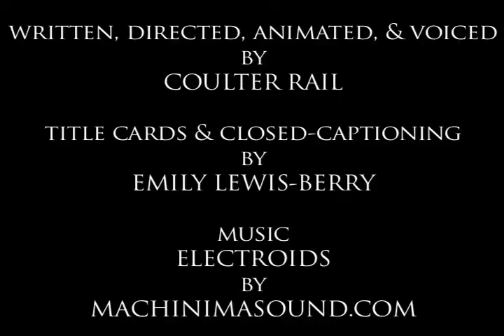STAR WARS: No Droids🤖(RAIL QUICK)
Mos Eisley Cantina discrimination at its finest.

Closed-captions/English subtitles available (good ones, not that automated mumbo-jumbo).